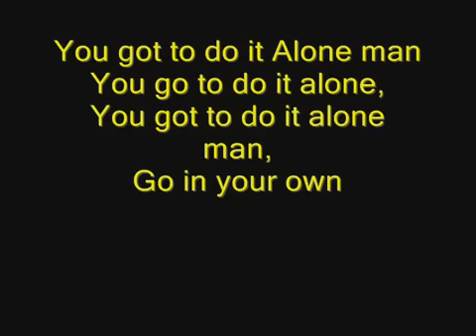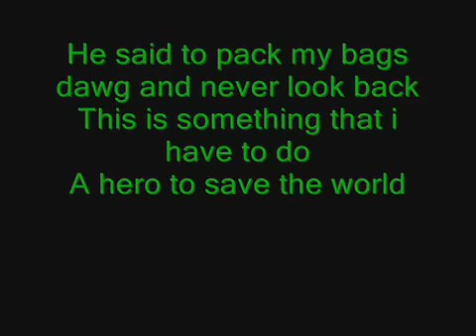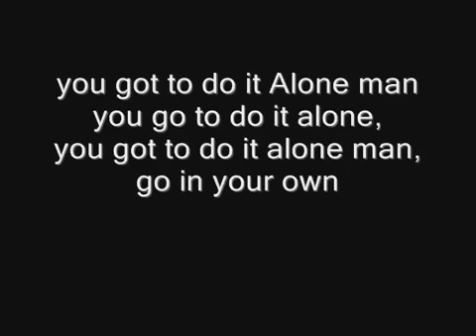Kid Cudi- Do It Alone ( with lyrics )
kid cudi do it alone with lyrics on screen